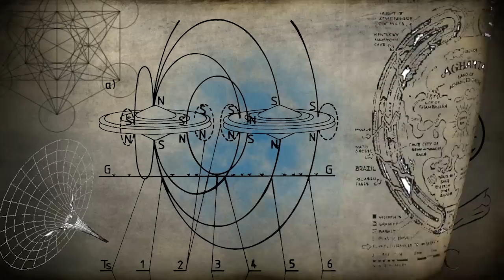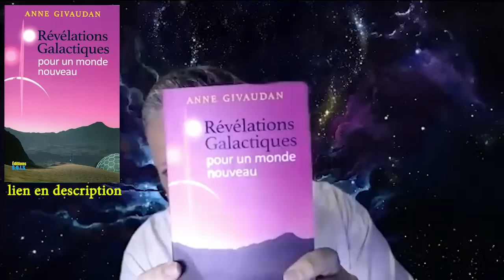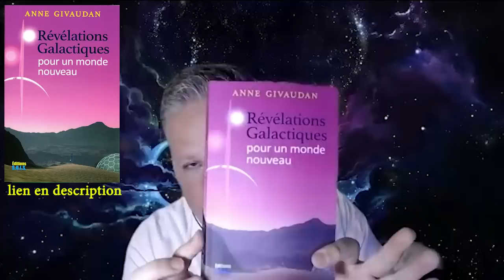REVELATIONS GALACTIQUES - ANNE GIVAUDAN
☀Pour acheter le livre REVELATIONS GALACTIQUES
☀Pour acheter le livre LE VOYAGE A SHAMBHALLA

●▬▬♦▬▬ 🌞Comment aider Les Sentiiers du Réel🌞  ▬▬♦▬▬●

(débloquer des vidéos censurées, des documents, contenu exclusifs etc)